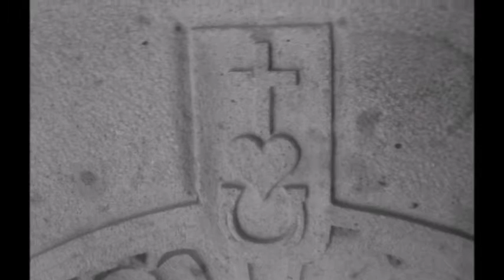NARRACION DE UNA ANECDOTA DEL LIBRO "lazando un sueño" JOAN SEBASTIAN - AUTOR: PAVEL GRANADOS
UNA PARTE DE ESTE HERMOSO LIBRO NARRADA POR UN SERVIDOR CIJU ..ESPERO LES GUSTE.. AUTOR DEL LIBRO: PAVEL GRANADOS